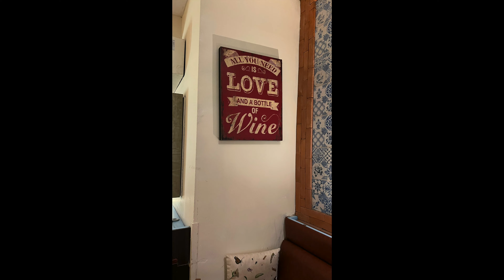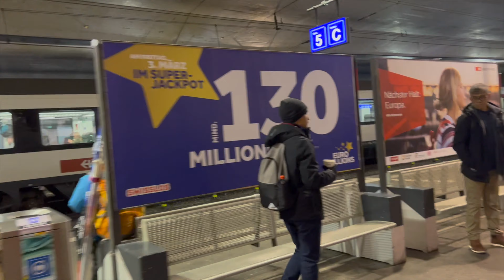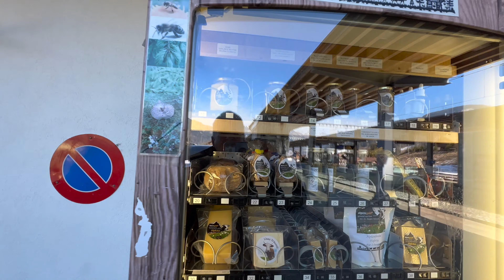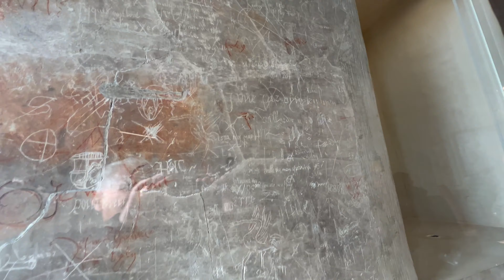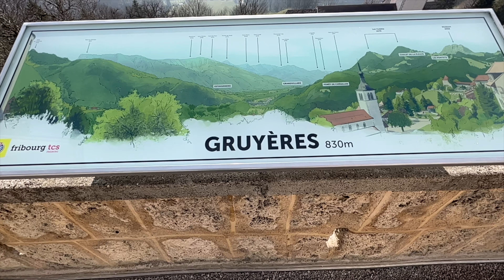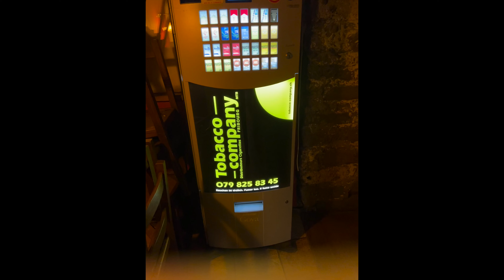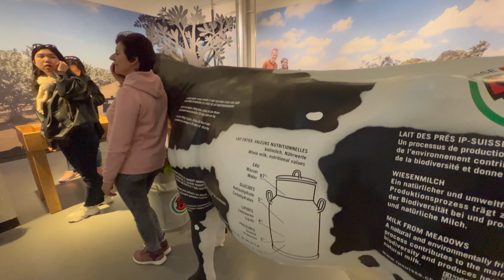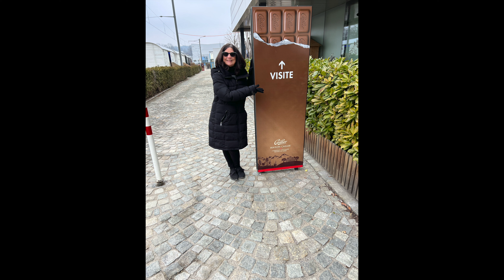Switzerland March 2023 4K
Zurmat, Fribourg, The Matterhorn, Gruyères Castle, Montreux Lake Geneva.

All music in this video by David Cutter Music, copy right free after purchasing and disclosing